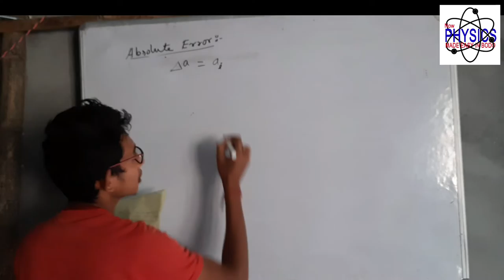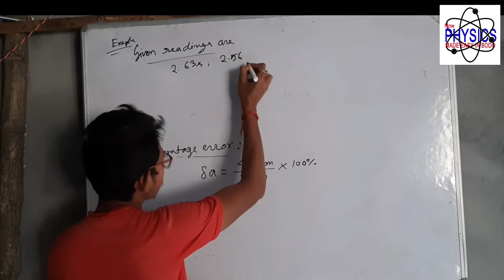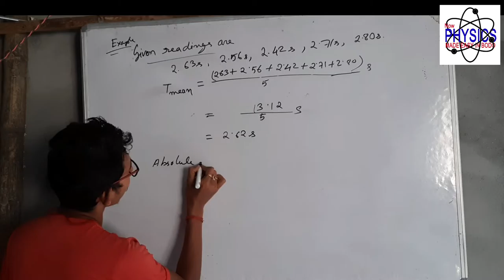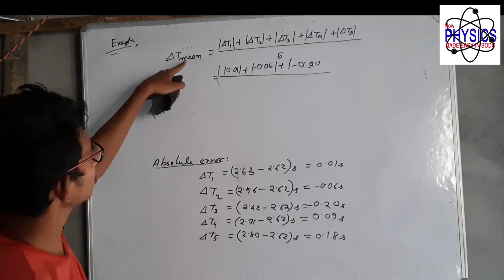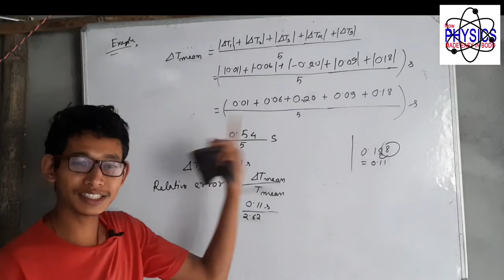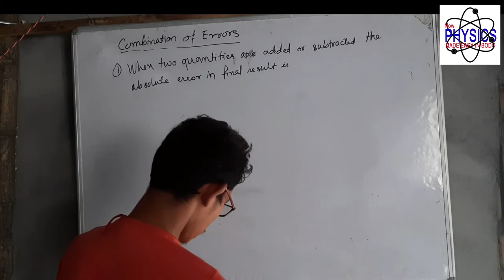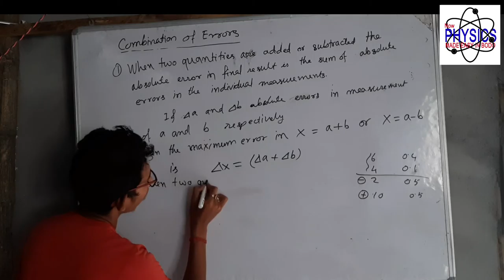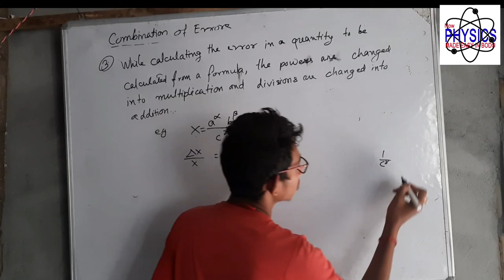Class_11 Physics # Unit_1 Period_005 Errors in Measurement